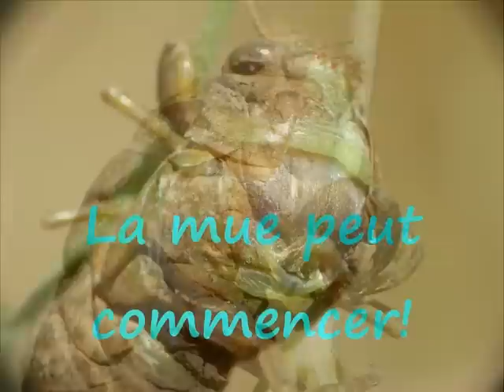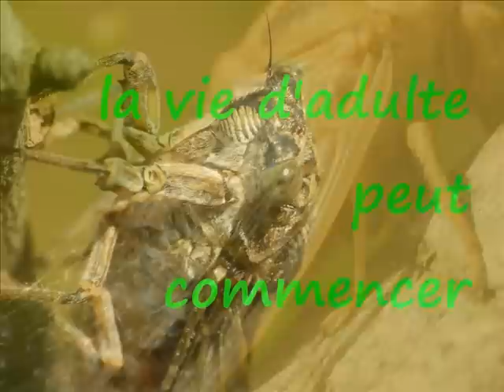naissance et vie de la cigale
la courte vie estivale de nos cigales